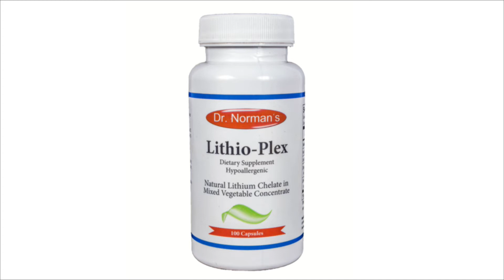Hay Que Decirlo 03-06-17 (6)